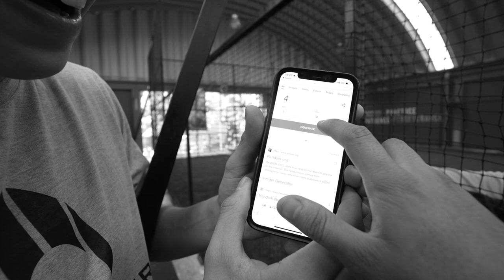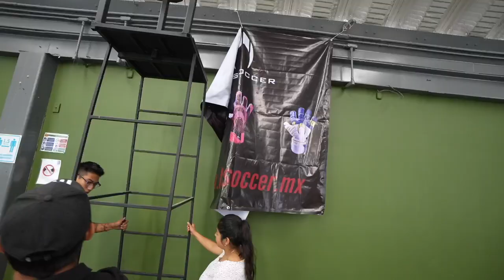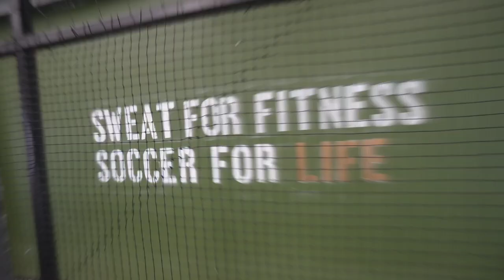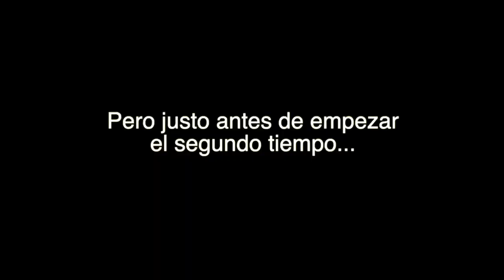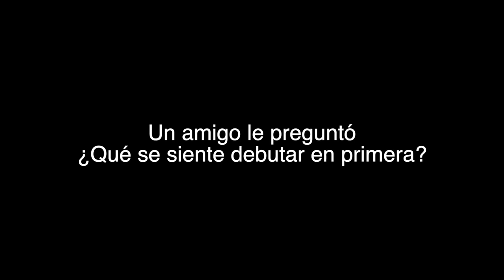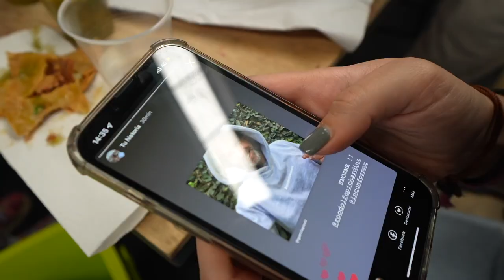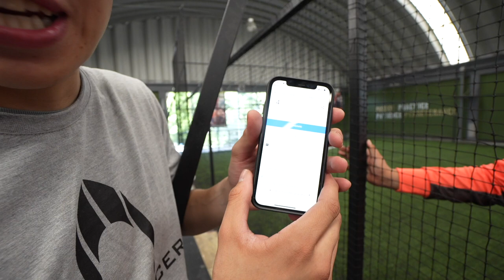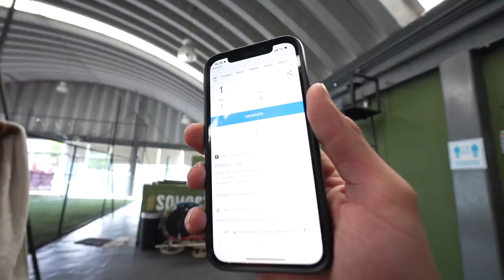CONOCIENDO SUSCRIPTORES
Mis porterólogos, hace menos de un mes, organicé en mi instagram una convivencia de porteros donde hubo taquiza, porteros, incluso Andrés Gudiño se lanzó a platicar un rato con nosotros. Me encantaría saber si les gustaría que armáramos esto en más ciudades.